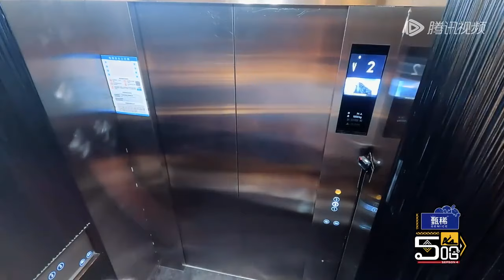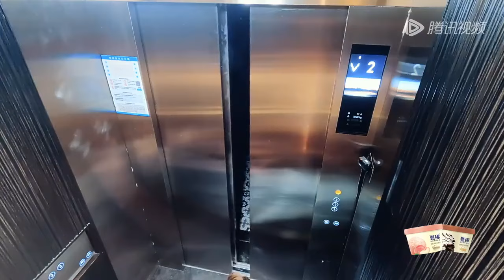【EP9看点抢鲜】猜歌游戏→王勉远程遥控大哥范志毅 邓超飙海豚音啦 鹿晗秒变鹿大胆转身却被npc吓飞！《哈哈哈哈哈S4》HAHAHAHAHA S4 EP9-1 CLIP